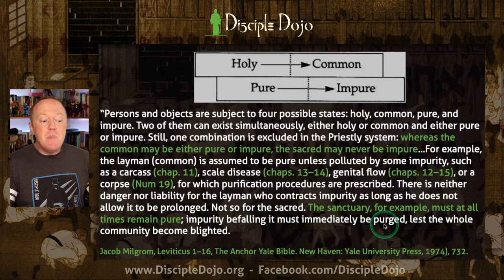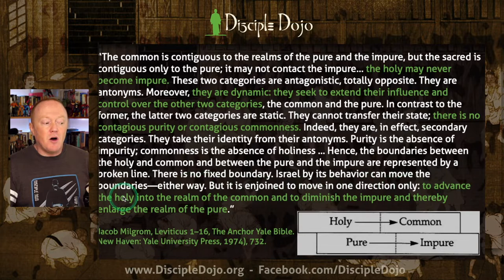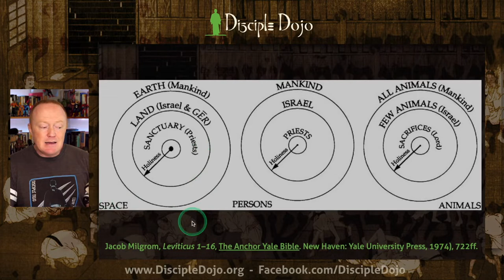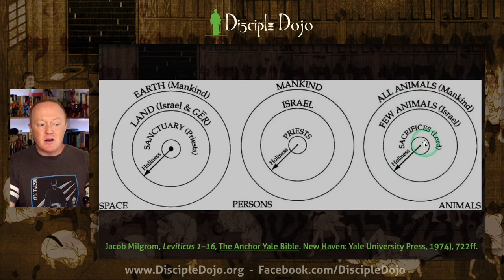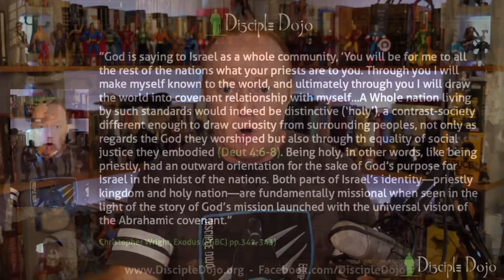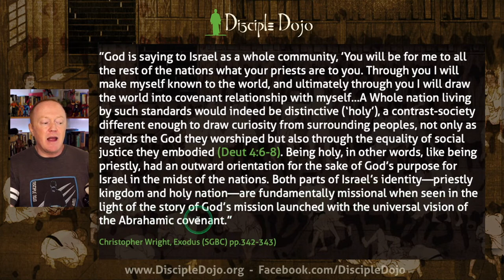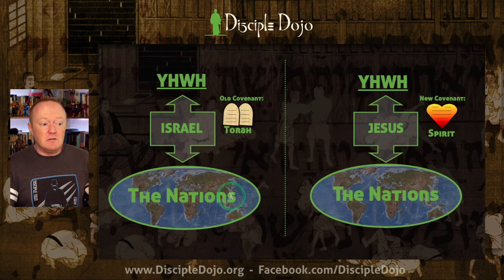What does 'UNCLEAN' mean? (Understanding Biblical holiness)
What is “Holiness”? What does it mean for something to be “clean” or “unclean” in the world of ancient Israel? That’s what we’re taking a closer look at in this episode!

***BE SURE TO CHECK OUT THE DISCIPLE DOJO STORE!